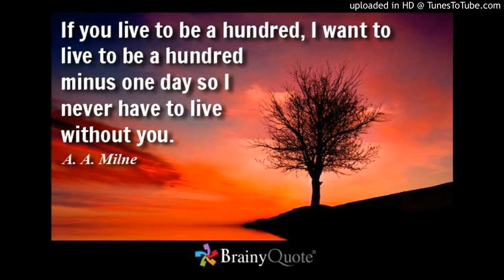Fly Me To The Moon